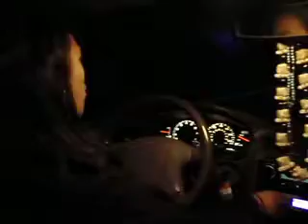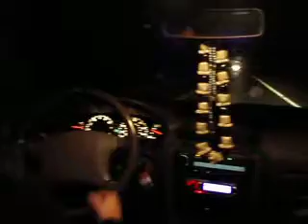Most unsafe driving - In my car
Who doesn't love the pack?!?!